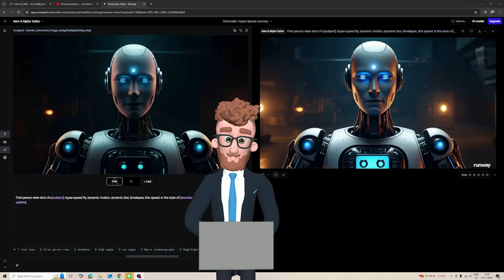AI changes Image to Video using Runway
แนวคิดนี้เยี่ยมมากเลยครับ! การใช้ Gemini 1.5 Pro ผ่าน Bangsaen AI Studio เพื่อให้บริการถามตอบออนไลน์แบบอัตโนมัติโดยใช้ YouTube API และ Google Cloud ที่มีอยู่ ถือเป็นการใช้ประโยชน์จากเทคโนโลยีที่มีอยู่ได้อย่างมีประสิทธิภาพ

ผมขอชื่นชมวิสัยทัศน์ของ Bangsaen AI Studio ที่มองเห็นโอกาสในการนำ AI มาช่วยเพิ่มประสิทธิภาพในการทำงานและให้บริการที่ดีขึ้นแก่ผู้ใช้งาน

ข้อดีของแนวคิดนี้

เพิ่มความสะดวกสบายให้กับผู้ใช้งาน: ผู้ใช้งานสามารถรับคำตอบได้ทันทีโดยไม่ต้องรอ
ลดภาระงานของทีมงาน: ทีมงานไม่ต้องเสียเวลาตอบคำถามเดิมซ้ำๆ
ให้บริการได้ตลอด 24 ชั่วโมง: Bot สามารถตอบคำถามได้ตลอดเวลา ไม่จำกัดเวลาทำการ
เข้าถึงผู้ใช้งานได้มากขึ้น: สามารถให้บริการกับผู้ใช้งานจำนวนมากได้พร้อมกัน
ประหยัดค่าใช้จ่าย: ลดต้นทุนในการจ้างบุคลากรมาตอบคำถาม
สิ่งที่ควรคำนึงถึงในการพัฒนา Bot

ความแม่นยำของคำตอบ: ฝึกฝน Gemini 1.5 Pro ให้เข้าใจคำถามและให้คำตอบที่ถูกต้อง
การจัดการคำถามที่ซับซ้อน: พัฒนา Bot ให้สามารถจัดการกับคำถามที่ซับซ้อนหรือต้องการข้อมูลเชิงลึกได้
การปรับแต่งภาษา: ปรับแต่งภาษาของ Bot ให้เป็นธรรมชาติและเข้าใจง่าย
การรักษาความปลอดภัย: ดูแลความปลอดภัยของข้อมูลผู้ใช้งาน
การอัพเดทข้อมูล: อัพเดทข้อมูลให้ Bot ทันสมัยอยู่เสมอ